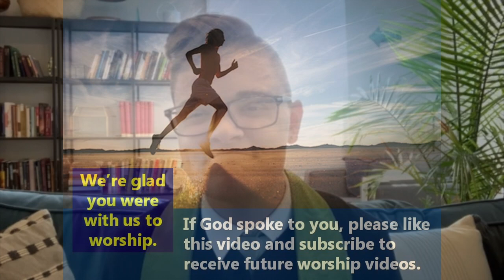Worship Service for Sunday, October 4, 2020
0:07 Welcome - Rev. John Van Nuys
0:49 Call to Worship - William Borland
1:38 Opening Hymn - William Borland
3:23 Call to Confession - William Borland
5:10 Prayer for Illumination - William Borland
5:28  Scripture - Rev. Kelly Spencer, Lake Fellow in Ministry
8:08  Sermon - Rev. Kelly Spencer
15:48 Prayer of Intercession - Rev. John Van Nuys
19:11 Closing Hymn - Jennie Flight Swicks
21:11 Benediction - Rev. Kelly Spencer

Wabash Avenue Presbyterian Church in Crawfordsville, Indiana invites you to join us for our virtual worship service on Sunday, October 4, 2020. William Borland, Wabash College Junior, begins our worship today and sings, "O Worship the King, All Glorious Above". We welcome Rev. Kelly Spencer, Lake Fellow in Parish Ministry at Second Presbyterian Church, Indianapolis. The Scripture Reading is Philippians 3:4b-14. Rev. Lake's sermon is "Grace in Introductions".  Jennie Fights Swick sings, "God Be with You Till We Meet Again".